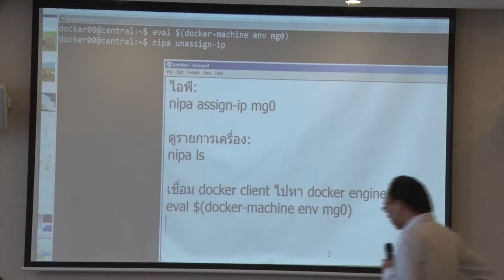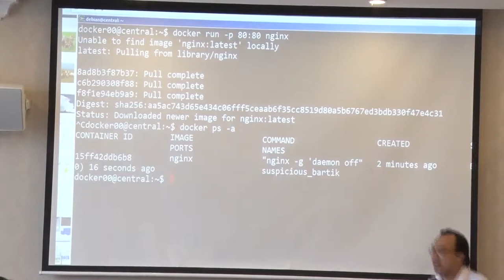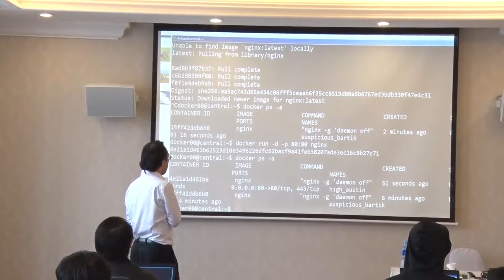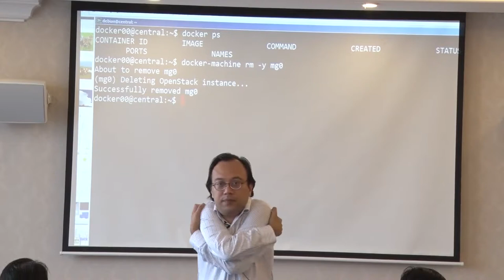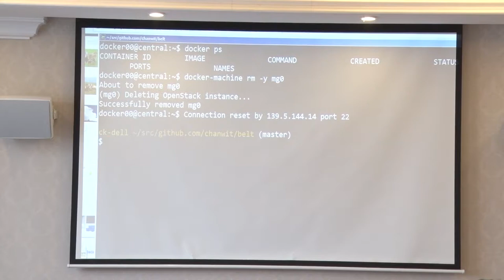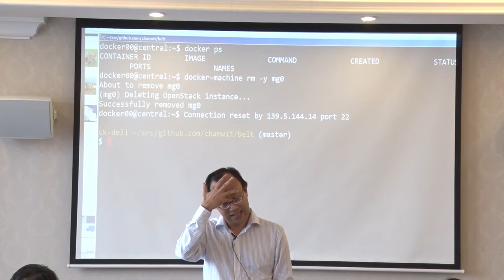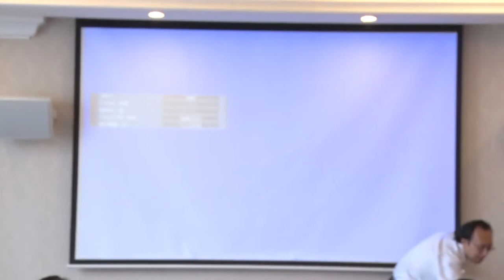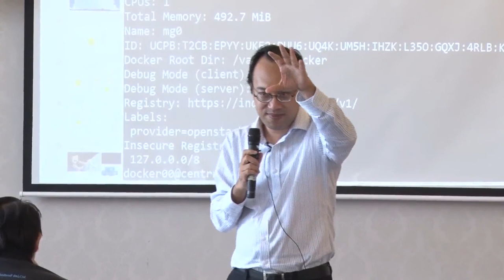Docker Orchestration at Scale - Asst. Prof. Dr. Chanwit Kaewkasi Part3